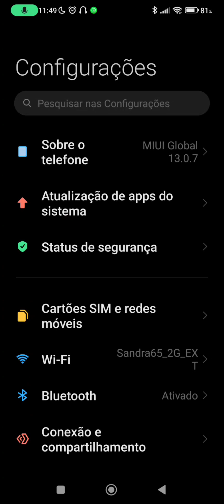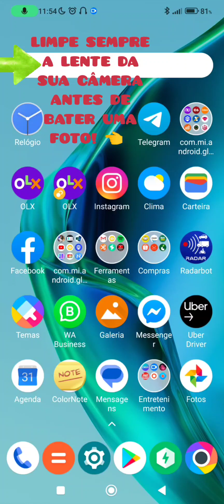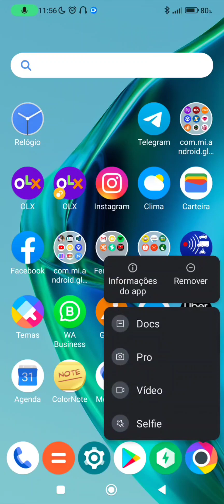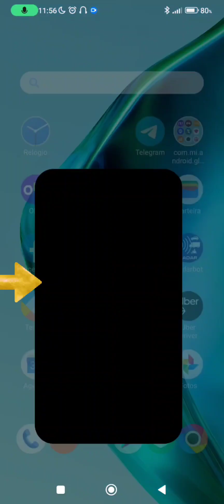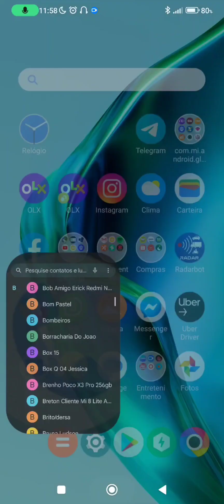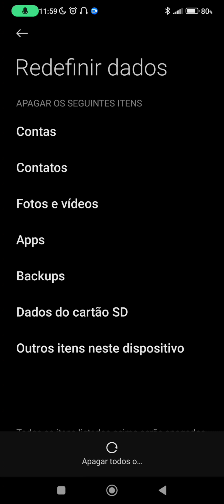POCO F3 E POCO F4 BUG NA CÂMERA RESOLVIDO! 👈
(link cabo xiaomi 1metro original r$45.00)

(link carregador turbo xiaomi original 18wats r$75.00)

(link carregador turbo xiaomi 33wats original fabricacao xiaomi com caixa e manual e cabo, r$180.00)